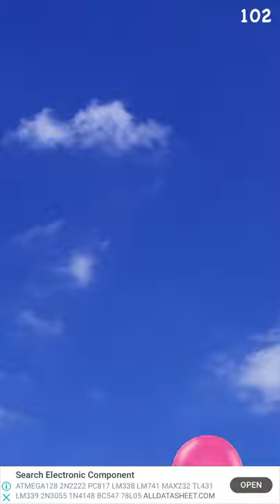Balloon pop - funny game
Game name : Ballon Pop
It’s  funny video for all age people ,  especially for kids

This content does’t contains any
 Extremely dangerous challenges
 Dangerous or threatening pranks
 Violent events or instructions to harm
 Drug use
 Eating disorders
 Harmful remedies & cures